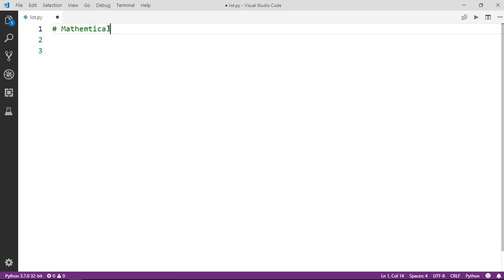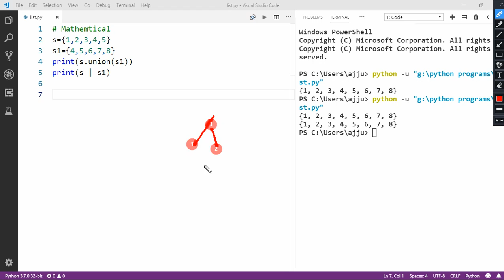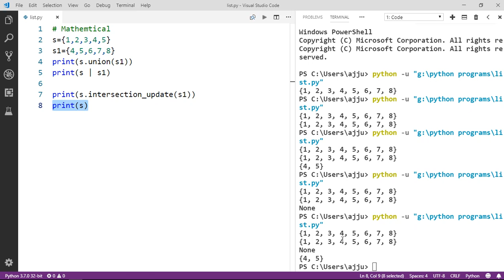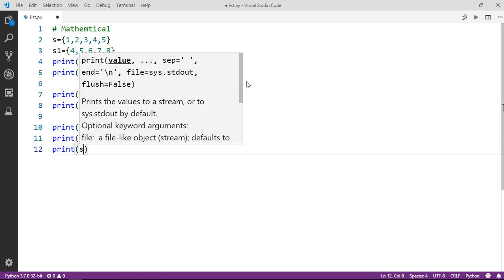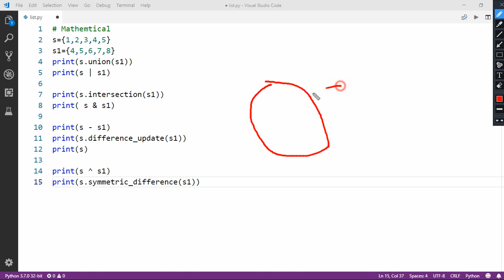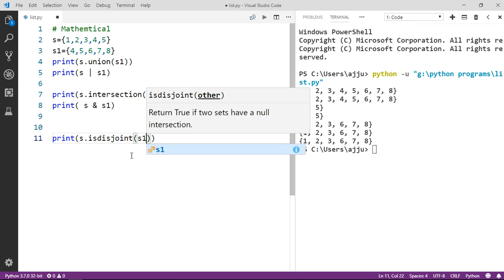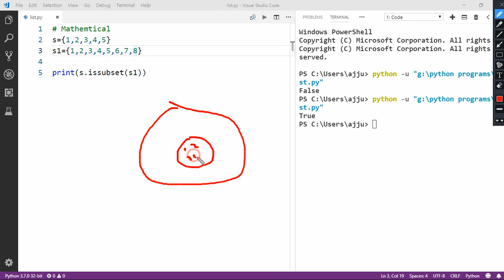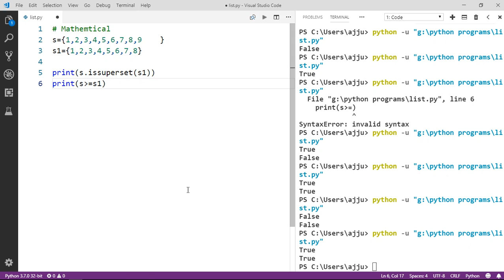Lecture 35 :- Set (Part -2) || Set mathematical method || LearningStrome Academy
# Set ( part -2)
# Set mathematical method
# Union method
# Intersection method
# intersection_update method
# difference method
# difference_update method
# Symmetric_difference method
# Symmetric_difference_update method
# Isdisjoint Method
# issubset Method
# issuperset Method